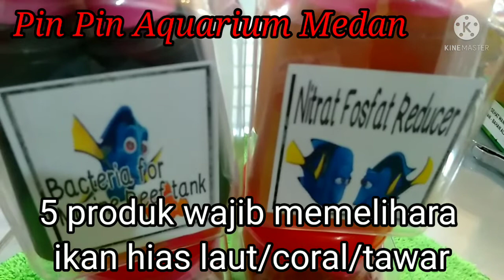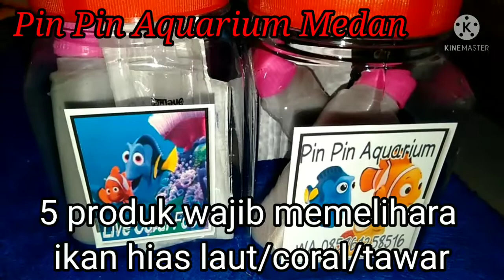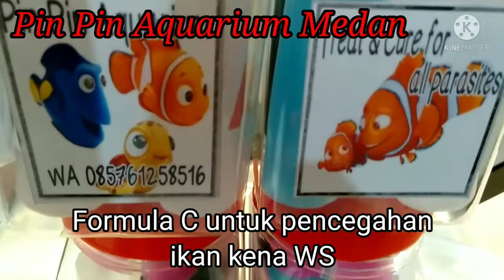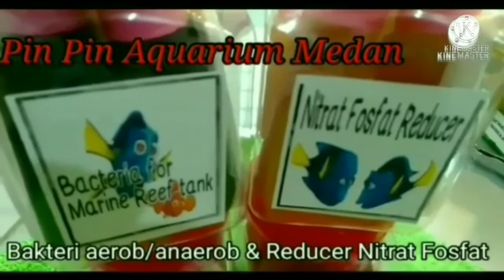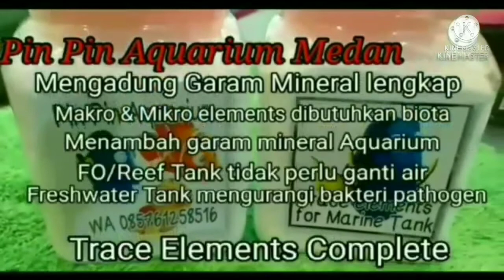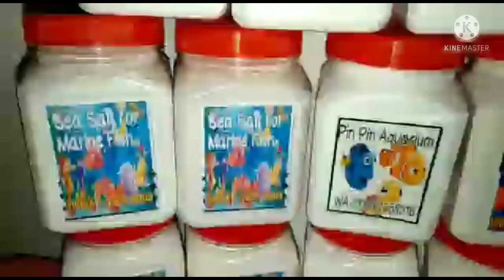Bukan Formalin/Putas ! Penyebab Kematian Ikan Massal.